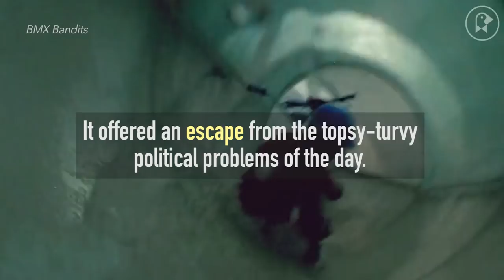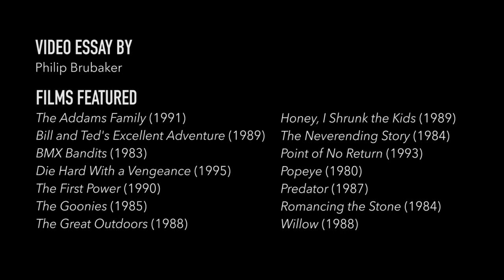Most 80s & 90s Movies Feature This Unusual Trope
Most ‘80s and ‘90s films feature a scene where a character goes down a slide of some kind. Some directors, like Ron Howard of Willow make it a kinetic, wild ride for the audience as well. Other directors, like Robert Altman of Popeye, keep their distance and do not try to implicate the viewer in the adrenalin rush of the slider. This trope gives the feeling of being on a rollercoaster more so than a movie scene. It is clearly intended to elicit a moving sensation for the person watching. We offer a hypothesis as to why this trend existed.